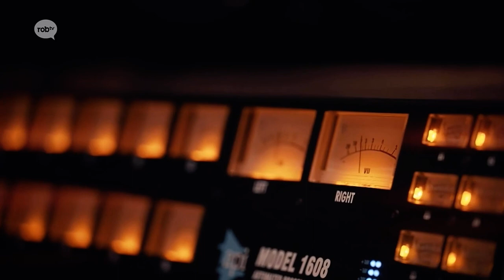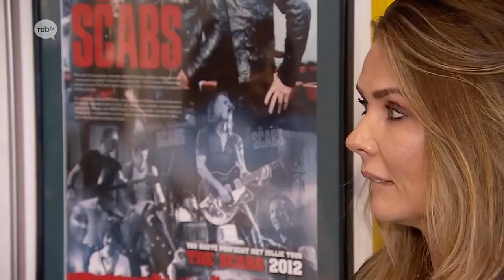Sylver - 2O Years - "Relax" Interview // Rob TV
20 jaar Sylver! Katja ging langs bij Wout en Silvy voor een leuk gesprek over hun goed gevulde carrière en polste naar de toekomstplannen.

Interview van Robtv in de rubriek "Relax"